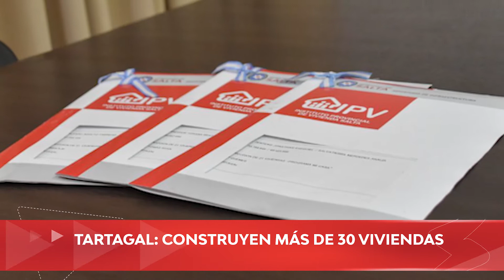Flash informativo 130421